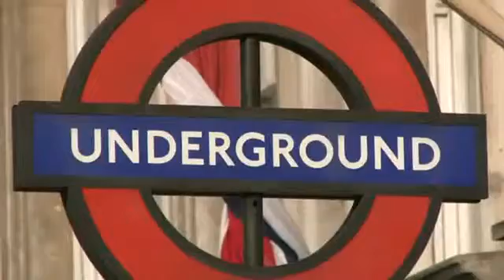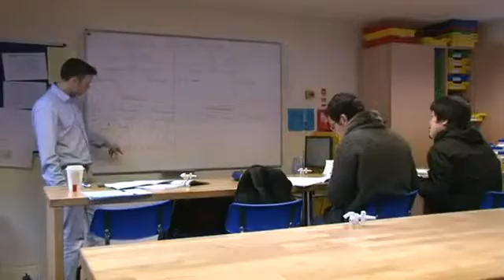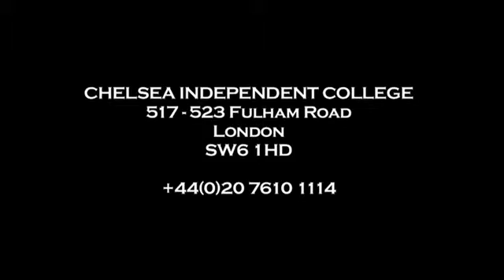Astrum Education - Chelsea Independent College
Study at Astrum Education - Chelsea Independent College with UKSTUDY.

All Rights are reserved by Astrum Education - Chelsea Independent College